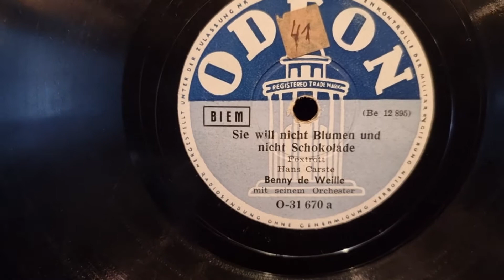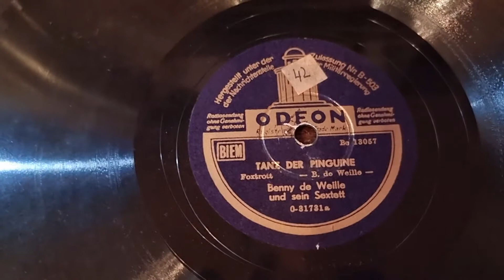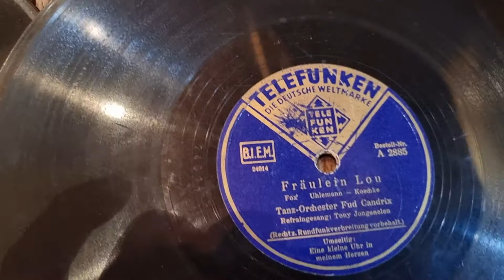Volkmars Schellackgruss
MAROKKO mit Orchester Michael Jary auf Label ODEON um 1941